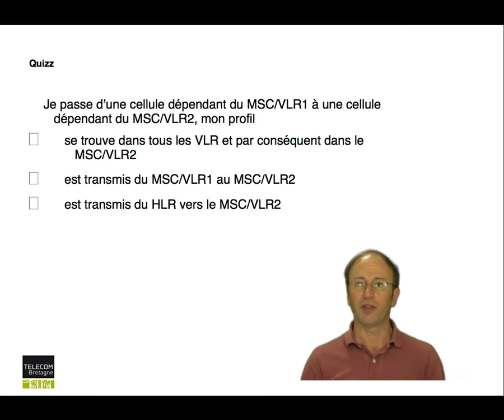39. Réseaux cellulaires: Quiz : mobilité avec changement de MSC/VLR